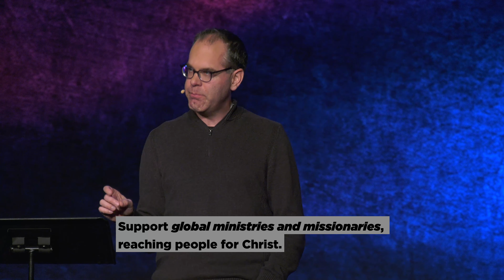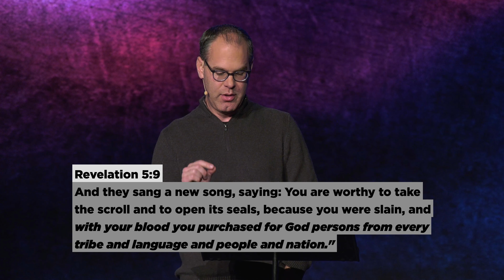God is FOR the world! | Pastor Zach Thompson | 11.17.2019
God so loved the world that He gave His only son. God loved our world enough not to let it stay in darkness. Instead He found a creative and powerful way to demonstrate His love. As a church we are called to share God's love with the world. Come and see how you can be a part of what God is doing all over the world to demonstrate His love! (John 3:16-17)